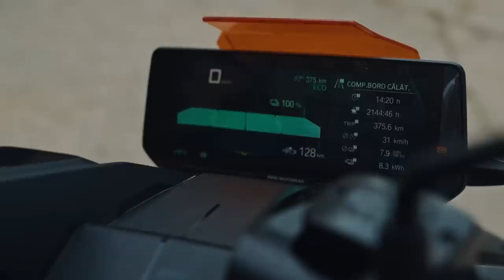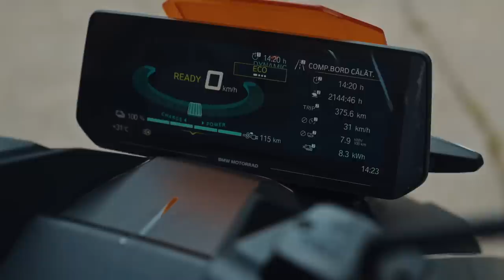Merita sa cumperi un scooter electric? - BMW CE-04 | STACS REVIEW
Acest clip este un review in care ne dam cu parerea despre cel mai nou scooter electric de la BMW